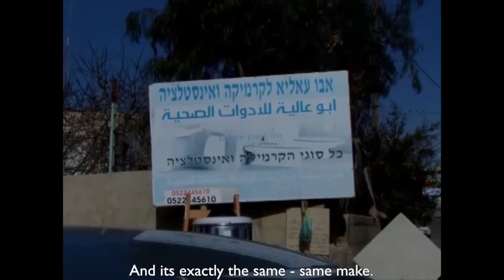Shopping in a Palestinian village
This news report, from Israeli news outlet Ynet, shows how Israelis are travelling to a Palestinian village to pick up cheap deals on items and goods. Unmoved by the conflict this town in the West Bank comes together in "peace and harmony" and "business". Officials in the area are more skeptical...but then when are they ever not?!

Video by Eli Mendelboum, 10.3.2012, Ynet news